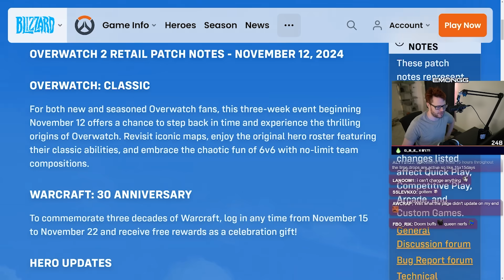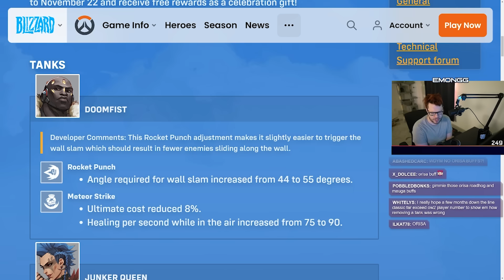They Buffed Mauga And Nerfed Junker Queen?? - Overwatch 2 Mid-Season Patch Notes